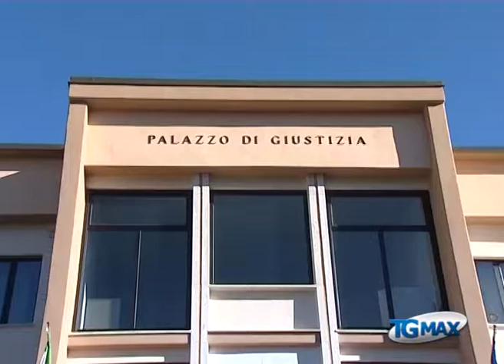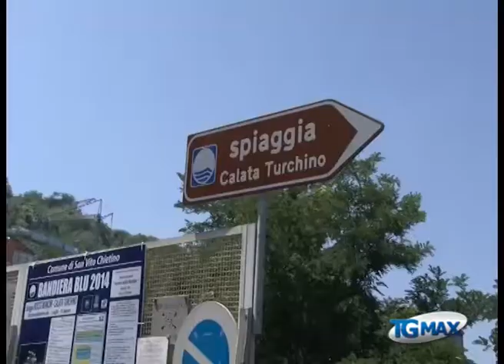Trabocco "Il Turchino", la Procura dissequestra i documenti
Lanciano, servizio Tgmax 4 febbraio 2015. San Vito Chietino: la Procura di Lanciano ha dissequestrato i documenti relativi ai lavori di ricostruzione del trabocco “Il Turchino”. Ora il Comune potrà procedere all’affidamento dei lavori di ricostruzione.